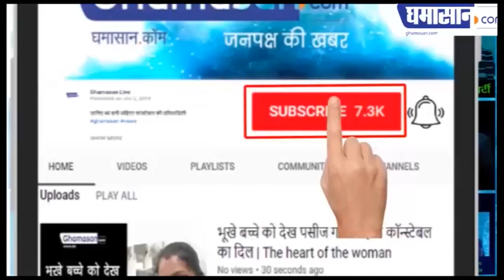खादी केवल वस्त्र नहीं, एक विचार है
खादी में कोई मिलावट नही होती,

 खादी में केमिकल यूज नहीं होता